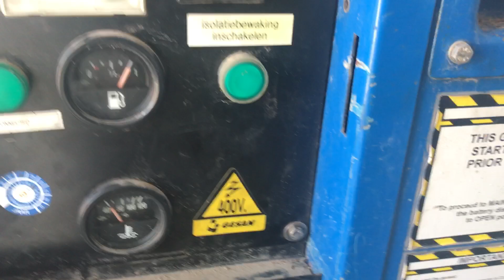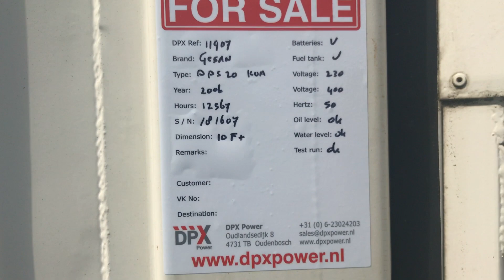DPX Power : Gesan DPS20 - 22 kVA Generator - DPX-11907